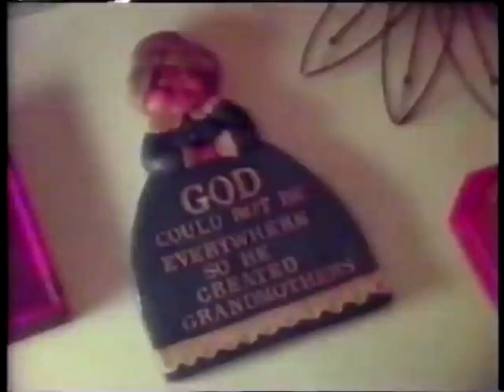The Cramps - 'Night After Night' Interview [TV Spot 1992]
The Cramps briefly featured on the program 'Night after Night' in 1992. While we're lucky someone managed to save the interview, unfortunately the beginning of it wasn't captured. still though, some good footage!
In the original uploads description, they mention it's circa 1990. i did some digging to try to pin point the year and found that the upcoming concert dates shown on screen took place in 1992. It looks like the CD for 'Look Mom No Head' is on the Hosts desk, that was released in late 1991, so with those two i feel safe in saying it's 1992.

Didn't do much in the editing for this one compared to the original upload, i removed a small amount of excess footage at the end that wasn't related to the band and raised the audio a smidge.

Hope you enjoy, stay sick turn blue